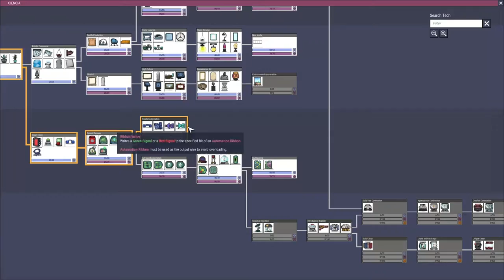Preparando nuestro próximo moto de VAPOR "Misión espacio Pt 14" / Oxígeno no incluido